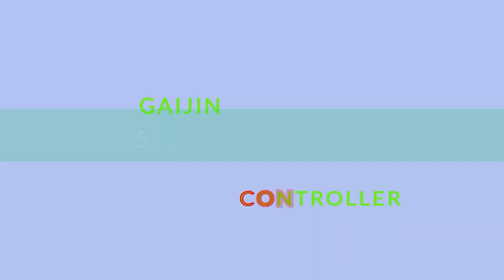Yakuza 5 Remastered: VS Morinaga & Aizawa (No Damage)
honestly not sure if I'm really proud of this approach. I'm worried that I was a bit too passive on this one lol. not as stylish as I wanted it to be so I might try this fight again someday.

Intro: 0:00

Boss Fight: 8:44